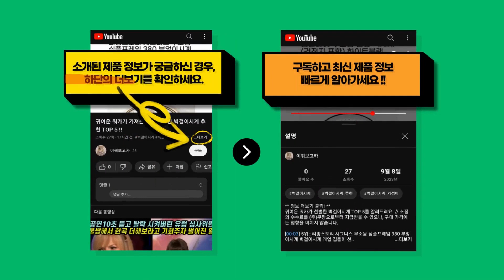나인 전문가가 뽑은 가장 값이 싼 나인 추천 BEST 9 !!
귀여운 쿼카가 분석한 나인 TOP 9를 알려드려요. // 소정의 수수료를 (주)쿠팡으로부터 지급받을 수 있으나, 구매 가격에는 영향을 미치지 않습니다.

[00:08] 9위 : 나인 여성용 기모 맨투맨..

[00:23] 8위 : 나인 여성용 뎁스 울 셋업 맥시 스커트 SK-4848..

[00:38] 7위 : 나인 여성용 그웬 셋업 카라 니트 가디건 CD-2084..

[00:53] 6위 : 나인 여성용 기모 맨투맨..

[01:08] 5위 : [오버나인] 여자 여성 기모 건빵 통 일자바지 포켓 밴딩 팬츠..

[01:23] 4위 : 나인 여성용 그웬 셋업 V넥 니트 가디건 CD-2089..

[01:38] 3위 : NAIN 케이블 슬림 맥시 니트 원피스 OP-6129..

[01:53] 2위 : 나인 여성용 헨리 셋업 오버핏 니트 가디건 CD-2081..

[02:08] 1위 : [오버나인] 여자 여성 양털 안감 골덴 카고 스트링 팬츠..